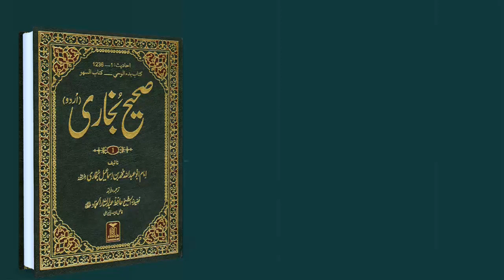Sahi Bukhari Hadees No.6 Hadees Nabvi in Urdu Bukhari Sharifi Humanity Peace